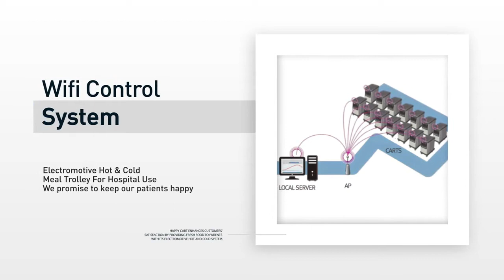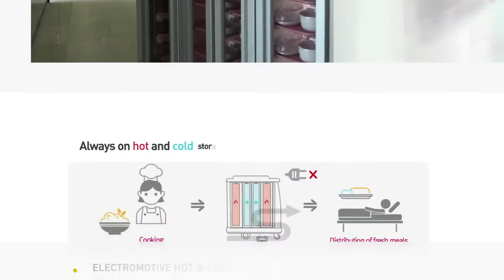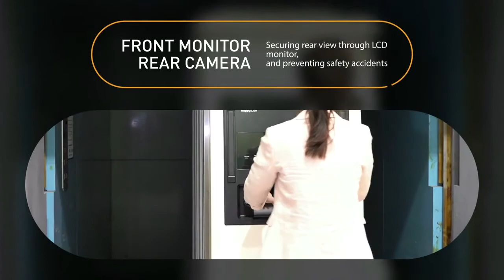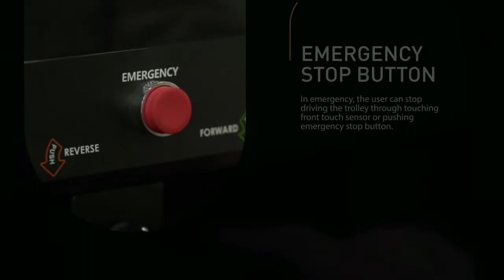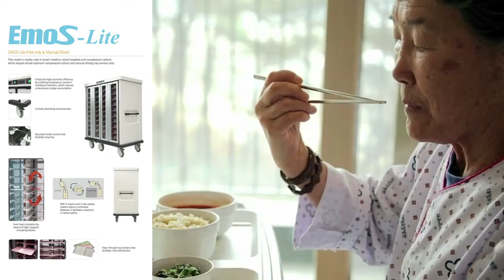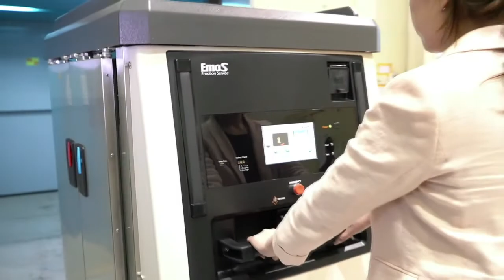MSCMK電動雙溫餐車/冷熱雙溫/電動省力/HACCP/聯彤實業台灣總代理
韓國MSCMK在電動雙溫餐車擁有25年研發製造的經驗，行銷世界。冷熱雙溫保存，可以讓不同溫度需求的食物在符合HACCP的規範下保存、運送。讓用餐人像從廚師手上接過餐盤般享用完美保溫的餐食。

電動驅動的功能，讓送餐人員可以輕鬆的準時將餐食送達。不再為了拖拉笨重的傳統保溫餐車而受到職業傷害。電子鎖功能，讓餐食在運送過程中受到完整的保護。
更多功能，歡迎洽詢。